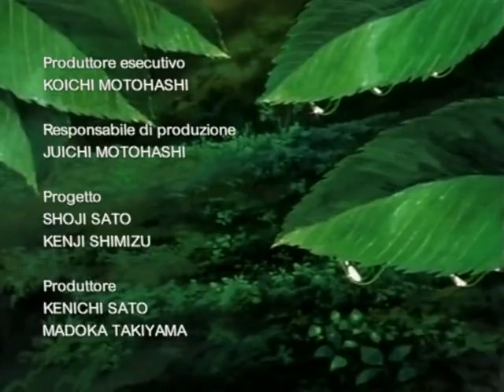Ienaki ko Remi - 02.B- Remi Se Tiene Que Ir